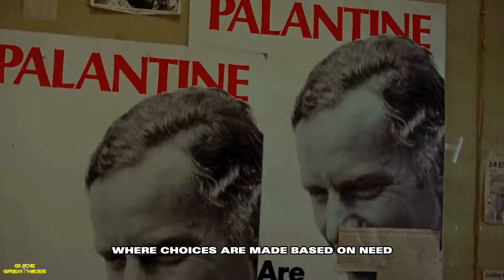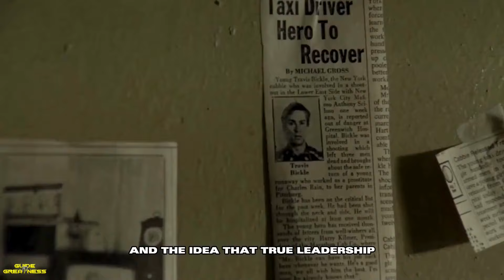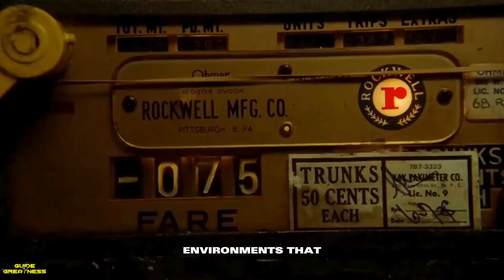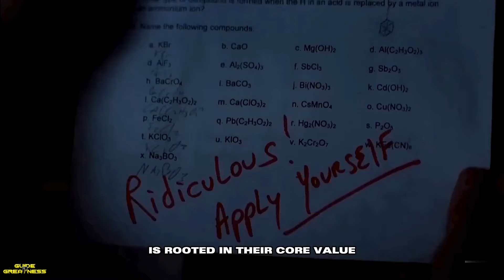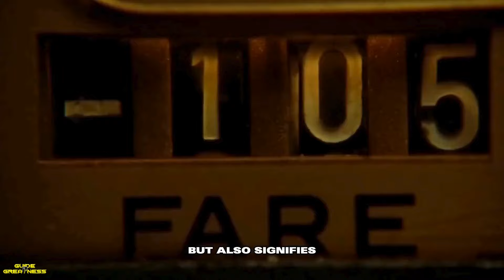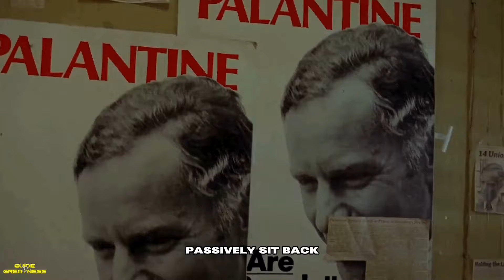“NORMAL” Things Sigma’s HATE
Dive into the intriguing world of Sigma personalities in this engaging video as we explore the "NORMAL" things that Sigmas profoundly dislike. Known for their independence, deep thinking, and often misunderstood by those around them, Sigmas have a unique perspective on life that sets them apart. We'll uncover why common social norms, traditional work environments, and conventional expectations often clash with the Sigma's way of life.

From small talk at parties to the rigid hierarchy of corporate culture, learn about the everyday situations and social norms that can frustrate and challenge Sigma individuals. This video not only sheds light on the reasons behind these dislikes but also offers insights into how Sigmas navigate a world that celebrates conformity. Whether you're a Sigma yourself, know someone who is, or are simply fascinated by different personality types, this video is a must-watch. It's an opportunity to understand the complexity of Sigma personalities and appreciate the unique value they bring to our diverse world. Join us as we delve into the "normal" through the eyes of a Sigma, challenging perceptions and encouraging a broader understanding of individual differences.